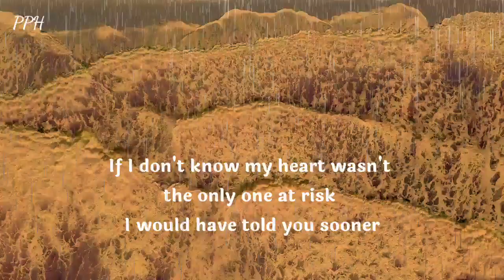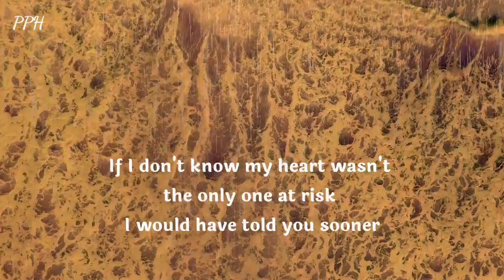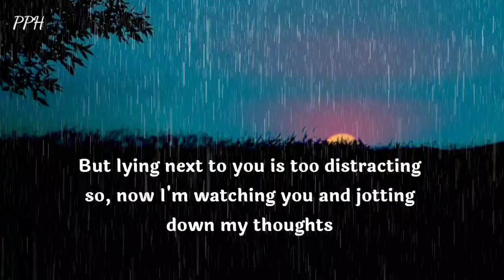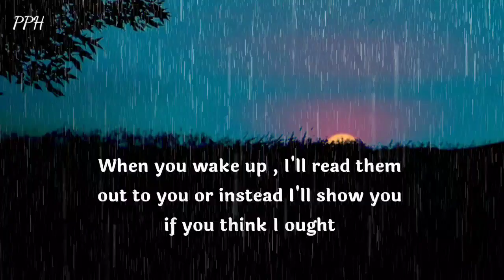Dm to Df For A Long Time Innocent Love And Trust!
For a long time, I thought that was it
That was all you felt for me
innocent love and trust
If I don't know my heart wasn't
the only one at risk
I would have told you sooner.

music credit 👇
mondberg x mondo loops - chasing the sun
Provide by Lofi Records

Thanks.